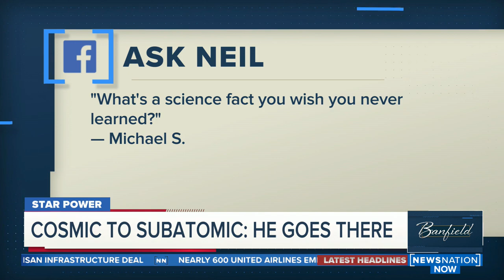Dust mites give Neil DeGrasse Tyson the heebie-jeebies | Banfield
Banfield on NewsNation.

At 10pm ET, you're looking to exhale. Ashleigh provides that respite while still informing and entertaining. Watch big-name A-list celebrities, newsmakers and public figures for a unique opportunity to talk for an hour. No debates. No shouting over each other. A conversation.